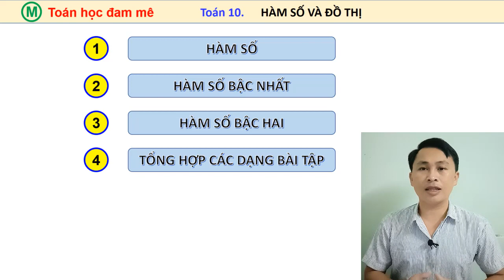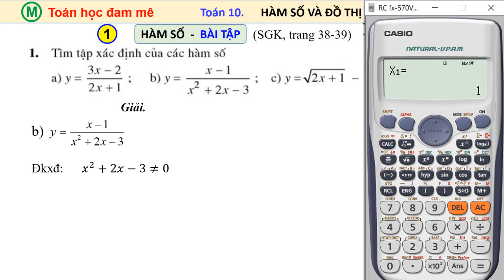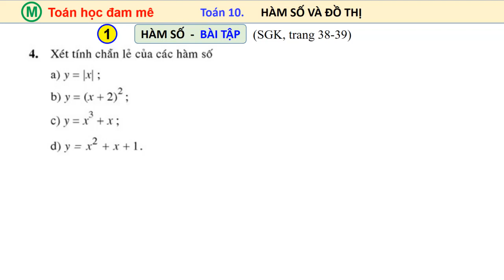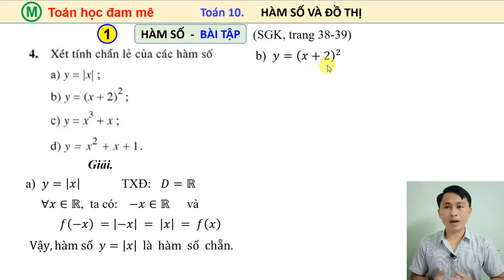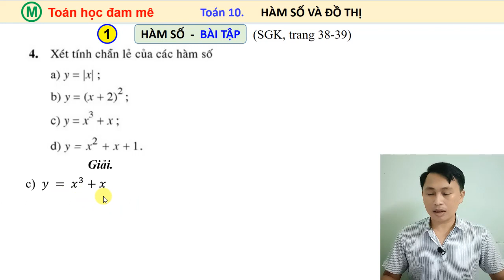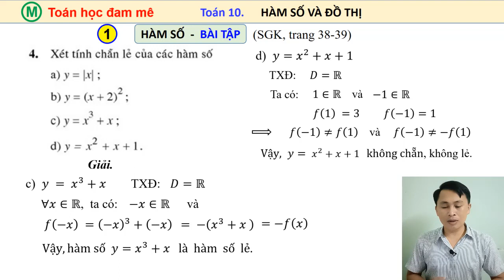[Toán 10] 👍 HÀM SỐ VÀ ĐỒ THỊ [#4] 🤷‍♂️ Bài 1. HÀM SỐ [#4] 😂 Bài tập về hàm số